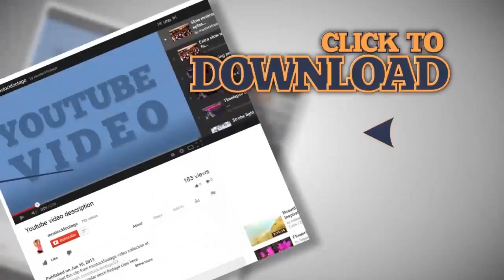Flying above stadium, panoramic view, World Cup, aerial. Stock Footage